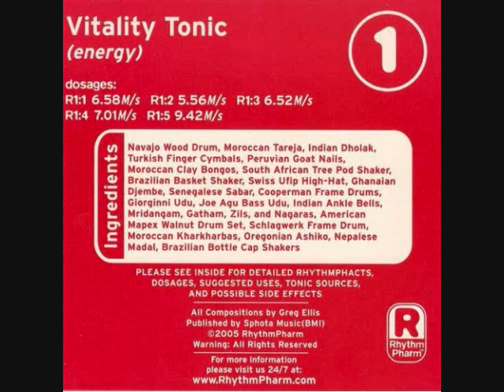Greg Ellis / Vitality (Energy); RhythmTonics - R1:5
This track is from Greg Ellis' RhythmPharm RhythmTonics, the Vitality (Energy) series.

"RhythmTonics™ are recorded with absolutely no edits, click-tracks, punch-ins or loops." ~ RhythmPharm.com